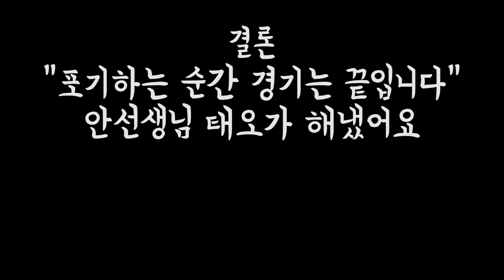느닷없이 찾아온 감동 / 부모라면 무조건 느꼈을 이 감정 / 발짝부부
태오가 150일만에 뒤집기에 성공했어요